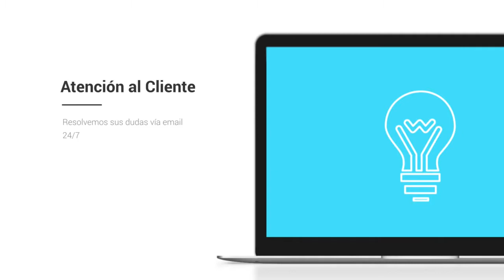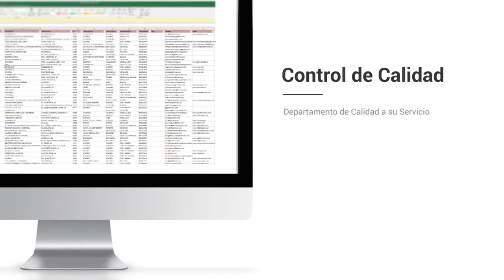Base de datos de Empresas de Castellón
Base de Datos de Castellón

La base de datos Centraldecomunicación Castellón contiene el 100% de las empresas Castellón que están activas este año. El pack está separado en dos bases de datos a un precio que hemos ajustado para que cualquiera pueda conseguir nuestro catálogo de empresas de Castellón, desde un pequeño empresario o autónomo hasta una gran empresa. En la base de datos FacturaCif Castellón tendrás la posibilidad de segmentar por CIF, facturación, Nº de CNAE, Página Web, teléfono, dirección, código postal… y dentro del mismo pack encontrarás la base de datos Contactos Empresariales en Castellón, donde además tendrás la posibilidad de acceder a los emails de compañias de la provincia, para que de esta forma consigas aumentar tu agenda de clientes y de contactos.

Listado de empresas de Castellón

Nuestro listado de empresas es el único que tiene la facturación y el CIF de las compañias, a un precio realmente bajo. Diseña proyectos de marketing con beneficios para tu empresa, consigue nuevos suministradores más baratos o con productos de mayor calidad y mejore sus relaciones con otros empresarios dentro de la provincia de Castellón. Garantizamos que nuestras bases de datos están comprobadas continuamente por nuestro departamento de calidad, que trabaja única y de forma exclusiva para que los listados de empresas siempre se encuentren actualizados y con la mayor calidad posible. Creemos que tener la seguridad de nuestros usuarios es lo que nos diferencia de la competencia, por lo que nuestro departamento de calidad y el de atención al cliente siempre responde en menos de veinticuatro horas a cualquier pregunta o sugerencia que puedan tener nuestros clientes.

Una base de datos es una recolección de información que toda empresa debe tener, que se organiza para que sea accesible, gestionada y actualizada. Los datos se organizan en filas, columnas y tablas, y se pueden filtrar para hacer más simple la búsqueda de la información que estamos intentando encontrar. Los datos se actualizan, amplían y eliminan a medida que se añade novedosa información. Respecto a nuestra base de datos de Castellón está en formato excel, un programa que está presente en todos los ordenadores del mundo y es fácil de utilizar, por lo que tenemos bases de datos que pueden ser usadas por cualquier empresario o trabajador.

Existen bases de datos de varios tipos: de compras y ventas, de listados de productos e inventarios, perfiles de clientes… Nuestro listado de empresas de Castellón ayuda a que cualquier empresario pueda agrandar su cartera de proveedores y usuarios o simplemente entablar novedosas relaciones B2B con otros empresarios. Creemos en las bases de datos disponibles para todo el mundo, por eso intentamos ajustar sus precios en la medida de lo posible, para que el mercado se beneficie de la información accesible para todos.

El listado de emails Castellón es un instrumento primordial para crear planes de marketing en su provincia. Conquiste el mercado de Castellón con este listado de compañias con el que podrás dividir por facturación, CIF, Nº teléfono, Página web... Muchos empresarios suponen que con utilizar solo Twitter o Facebook, ya es bastante para que su empresa sea popular en toda la provincia de Castellón, pero está comprobado que diseñar proyectos de comunicación sigue siendo la forma más eficaz de llegar a tus usuarios. Existe muchas maneras de comunicarte con tus clientes, pero si quieres diferenciarte, tienes que ofrecer algo diferente que el resto de la competencia. Si posees un listado de teléfonos con mucha información de a quien te estás dirigiendo, podrás definir mejor la estrategia con la que te deseas dar a conocer, y así convertirte en una compañía más interesante para tus clientes u otros empresarios. En el listado de teléfonos Castellón tendrás la posibilidad de filtrar por los campos fundamentales de cualquier empresa y toda esa información esencial para cualquier empresario a un precio verdaderamente barato.